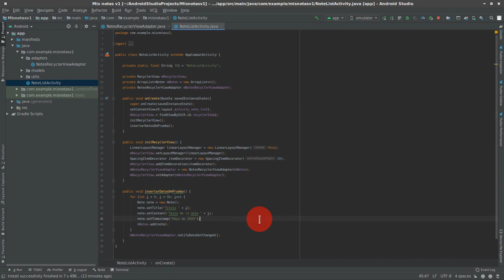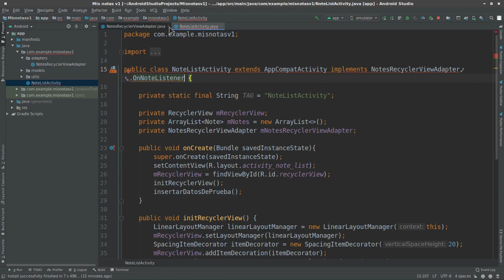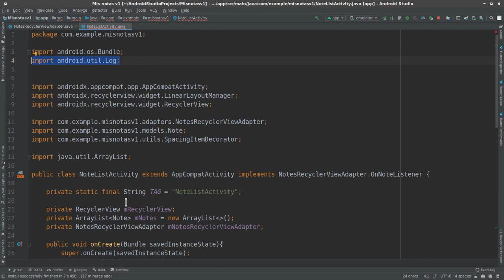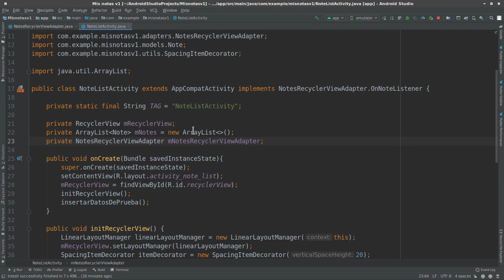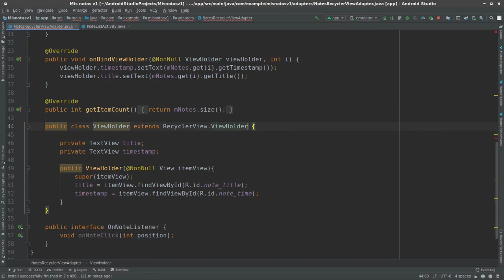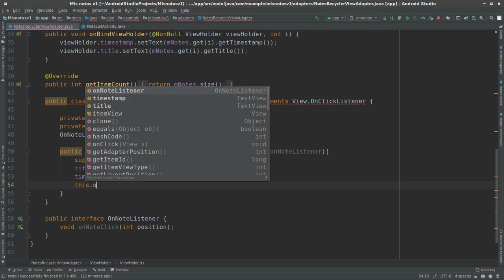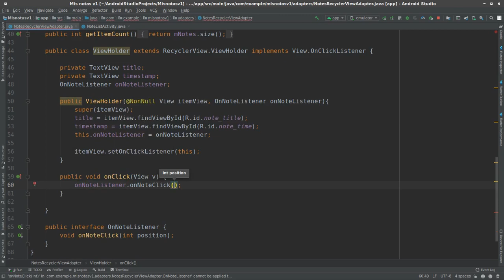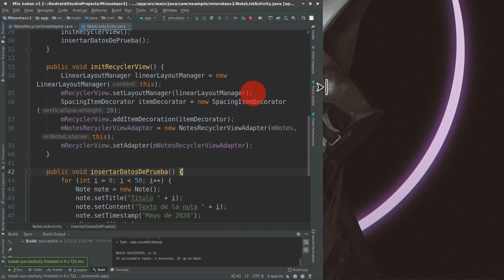Android Studio - Persistencia de datos - Parte 07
En este video agregaremos una clase interfaz que nos permitirá interactuar con los elementos de la lista y devolver un estado.